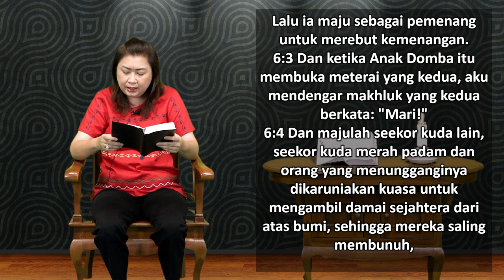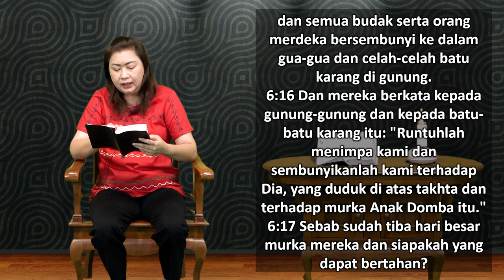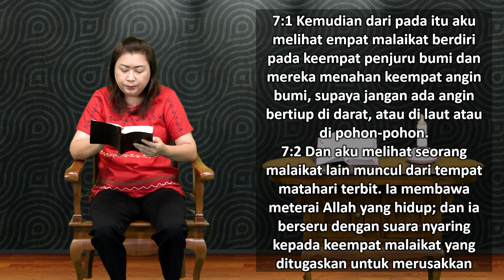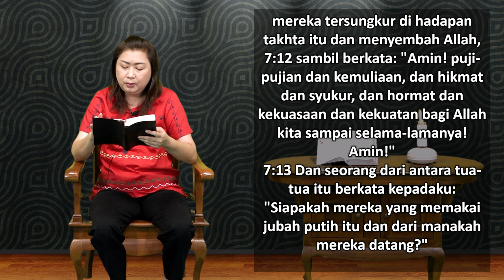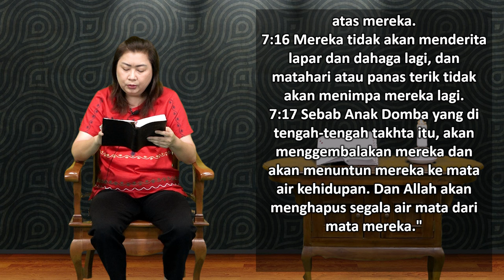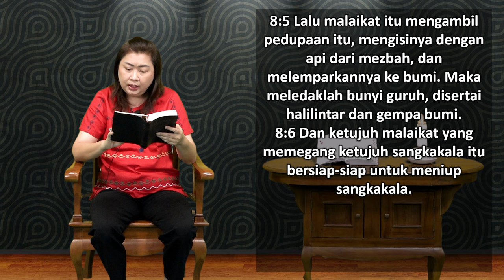Mari Membaca Alkitab | Hari ke 360 | Selasa, 26 Desember 2023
Bacaan : Wahyu 6:1 - 8:6
Tema : "Negeri Nyata"